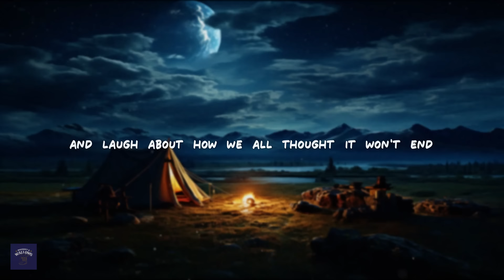Zach Bryan - God Speed (Lyrics)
[Verse 1]
Well, I wanna send a postcard
From the edge of a place I’ve never been
And I wanna make love hard
Under the stars in the back of a beat-up old K10
And I wanna love a girl who
Doesn’t worry about the pictures when we kiss
And wake up one day and not be so hit and miss
And lay in bed all day and call that shit pure bliss

[Chorus]
Cuz I’m movin’ at God speed
Only God and my mama know what I need
And I feel the hardwood floors on my knees
As I beg you just to take it easy on me
I’m movin’ at God speed

[Verse 2]
Well, I wanna see the road melt
Into the mountains away as I drive
And make it out of this damn town alive
And not let the dreams i shouldered die

[Verse 3]
Well, I wanna die an old man
Messed up stories of me and my old friends
And laugh about how we all thought it won’t end
How we all wind up where we began

[Chorus]
Movin’ at God speed
Where only God and our mamas know what we need
And we feel the hardwood floors on our knees
As we beg the world to bring us to our feet
Cuz i’m moving at God speed